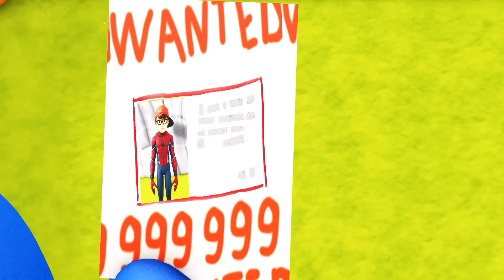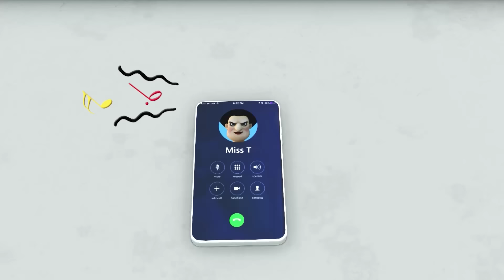Nick Spider Police Arrest Criminal Nick Joker - Scary Teacher 3D Police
16 C.F.R. § 312.2 of CHILDREN'S ONLINE PRIVACY PROTECTION ACT (USA) are not intended for children under 13 years old.